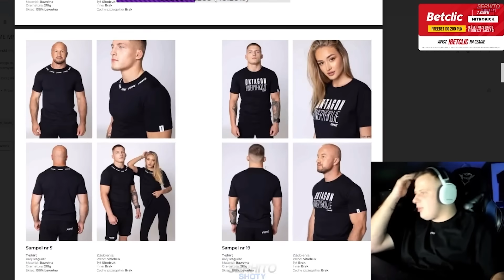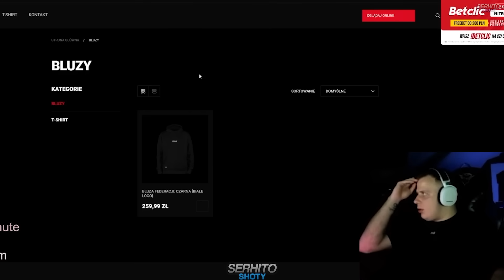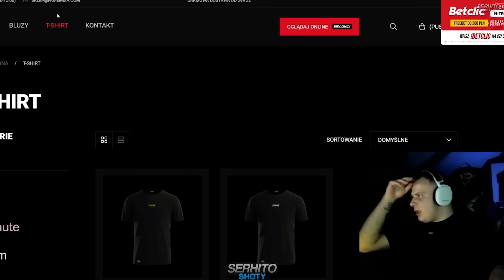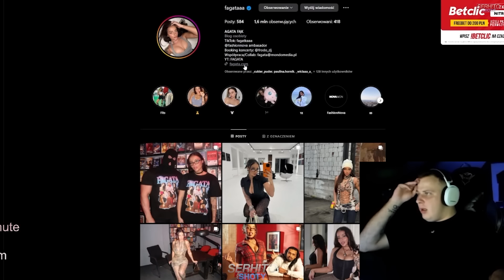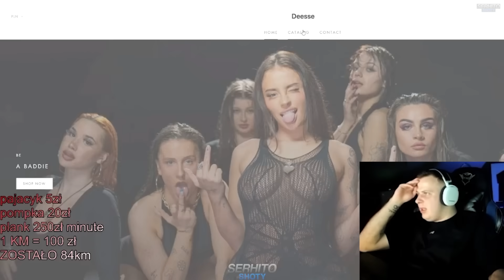NITRO O UBRANIACH DLA FAME MMA